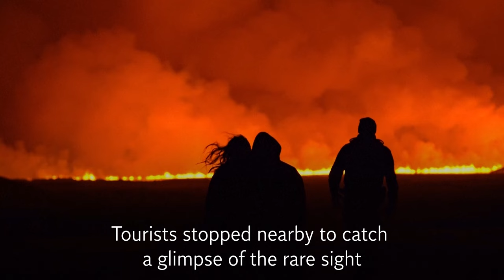Tourist watches on as lava shoots from Iceland volcano 'Something from a movie'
A tourist watched on metres away from a volcanic eruption on Iceland's Reykjanes Peninsula on Monday, 18 December.

"I’m very excited to be here in this place, in this time, just being able to see this natural phenomenon... It’s just something from a movie," said Robert Donald Forrester III.

The eruption began a few kilometres from Grindavík, whose nearly 4,000 inhabitants were evacuated last month.

Authorities also closed the nearby Blue Lagoon geothermal spa.

Reykjavik's nearby Keflavik International Airport remained open, albeit with numerous delays at both arrivals and departures.